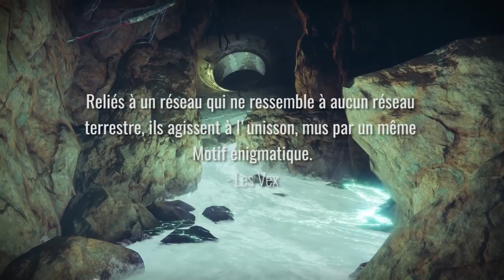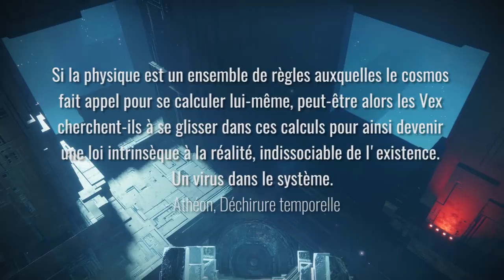Qui sont les Vex ? Que recherchent ils ? Lore Destiny 2 (Malédiction d'Osiris)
Dans ce nouvel épisode de l'histoire de Destiny, on s'attaque aux Vex : qui ils sont, comment ils sont organisés, leur grand objectif (le Motif) et comment ils comptent y parvenir à force de manipulation du temps et de la réalité, avec l'aide de leur Nexus.

De quoi introduire le prochain DLC de Destiny 2, la Malédiction d'Osiris et sa Forêt Infinie.

Musiques :
- 3rd Prototype - Together
- Voldex - Floating In The Wind
- Valence - Infinite